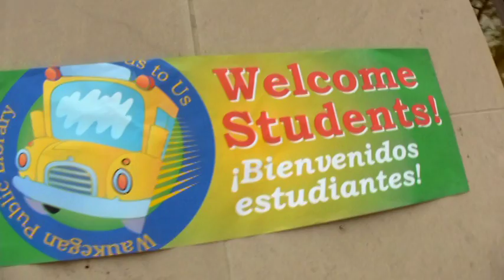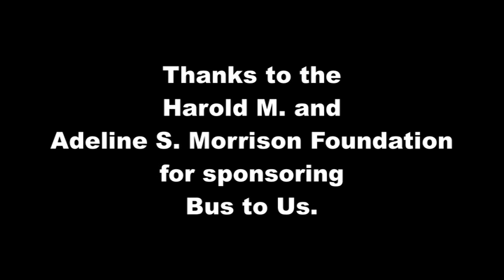Waukegan Public Library's "Bus to Us" (short)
In March 2010, the Waukegan Public Library began bussing District 60 students to the library to learn about current exhibits in the children's dept. Library staff develop and present a hands-on, interactive curriculum; provide a tour of the library; and supply students with a book bag and library card application. Bus to Us is funded entirely by private donors.